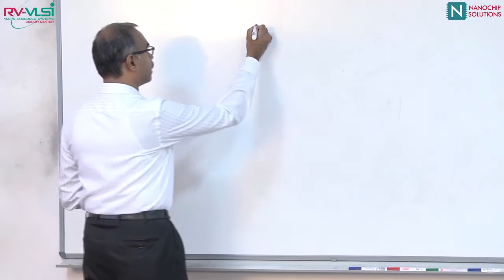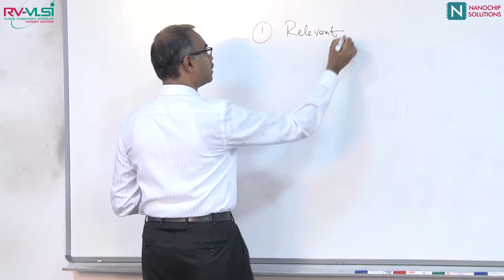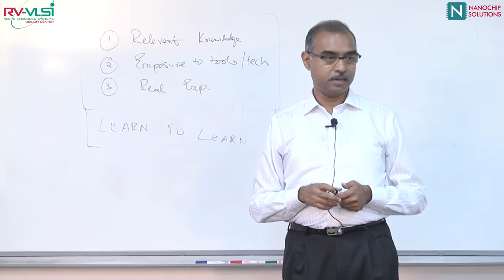RV VLSI FAQ Series File 1 YouTube 19 09 16